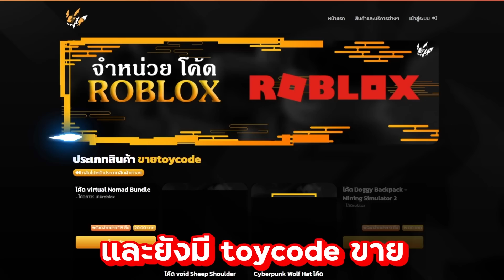ใช้โยรุฟาร์มตั้งแต่เวล 1 - 700 ตอนที่1 Blox Fruits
อีซีฟาร์มร้านขาย Robux ID PASS Robux